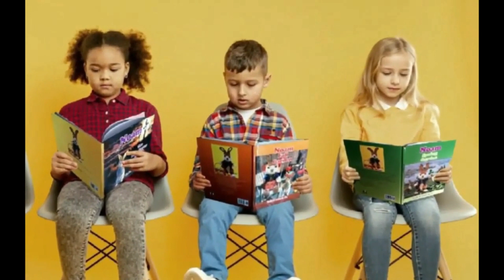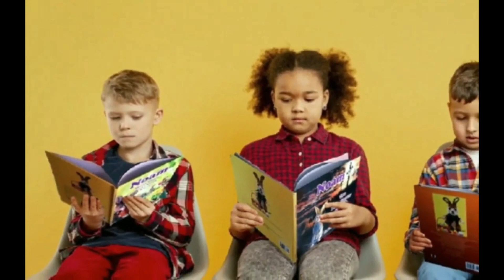Counting Easter Eggs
Celebrate at Moriah Hallow Easter with all the lost pets, bunny helpers, and forest friends.
Noam adventure stories books available at, Walmart, Barnes and Noble, BAM, eBay, Amazon, Target, Christian Books.